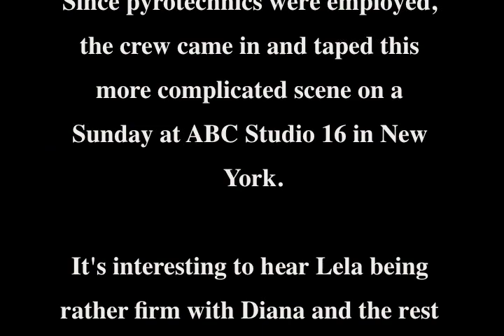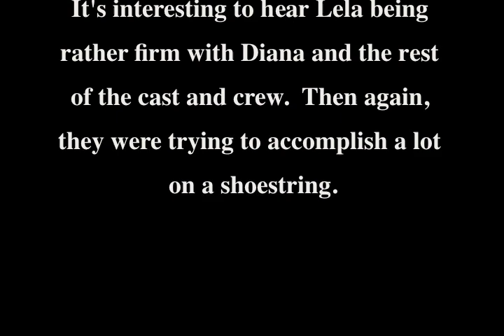DARK SHADOWS 1967 Backstage Chatter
Tape was still rolling while director Lela Swift directed the cast and crew through a hectic scene with pyrotechnics.  This was taken from the 1967 "Laura the Phoenix" storyline.